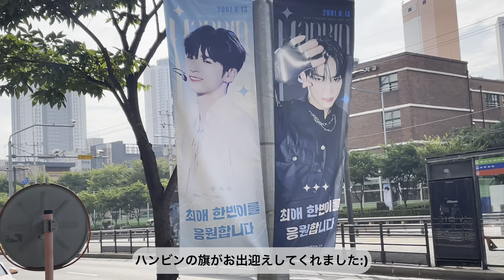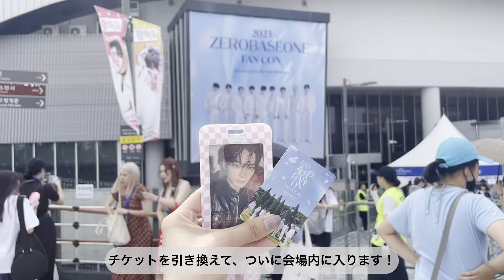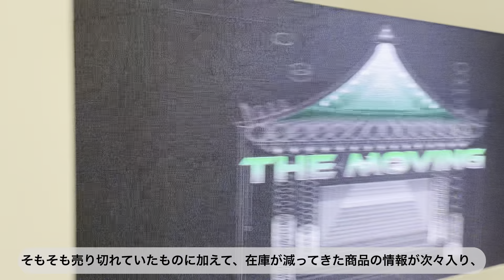【ZEROSE Vlog】ZB1本国コン 「2023 ZEROBASEONE FAN-CON」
今回は、8月15日に高尺スカイドームで行われたZEROBASEONE初めてのファンコンサートの様子をお届けします‪‪❤︎‬コンサートの様子も撮影しているので、ぜひ最後までご覧下さい~